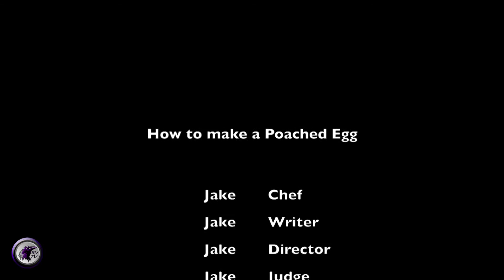RAVENS REPORT Friday, February 10, 2017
Culinary Corner
Garrett Clayton